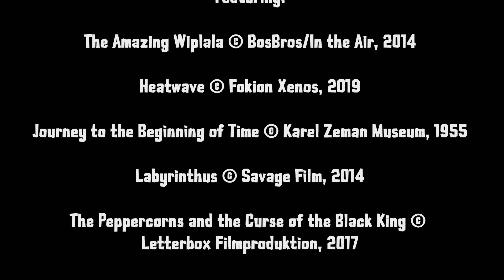Sedmáci v autě s kliďasem